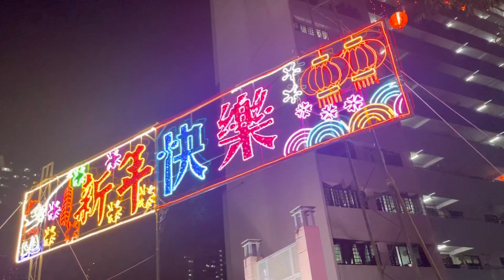ABC brickwork estate cny decoration